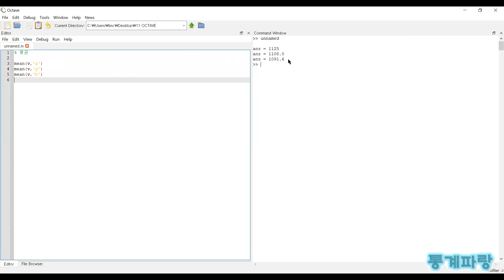옥타브를 활용한 통계분석 - (1) 평균(Mean)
평균(Mean)